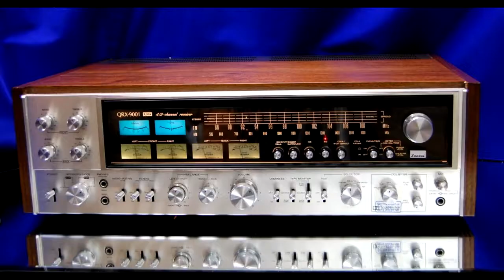Tópico Polemico por que trocar capacitores 29 05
Topico que meu cliente criou na comunidade "Loucos por receiver" sem citar o nome do técnico, rendeu 208 Curtidas e 113 comentários 99% Positivos e 1% Negativos.
Sou sim de trocar todos os capacitores e meus principais fornecedores é a Megadef, Karimex e Compell
So uso capacitores das seguintes marcas Epcos, Koshin e Secon
dentro da tolerância padrão +/- 20% e Esr Menor que 10
E Resistores Vishay e Royal